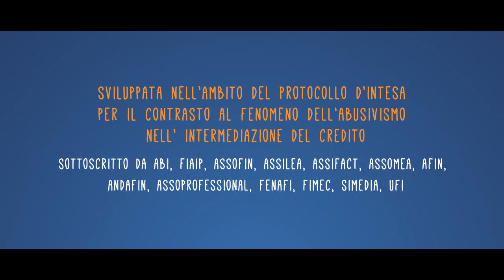Mediazione creditizia: Campagna comunicazione per il contrasto dell'abusivismo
La campagna di comunicazione è stata sviluppata nell'ambito del protocollo di intesa per il contrasto al fenomeno dell'abusivismo nell’attività di intermediazione del credito.
E' promossa da Abi, Fiaip, Assofin, Assilea, Assifact, Assomea, Afin, Adafin, Assoprofessionale, Fenafi, Fimec, Simedia, Ufi con il patrocino dell'OAM - Organismo degli agenti e dei mediatori